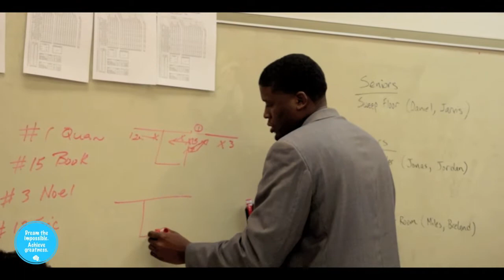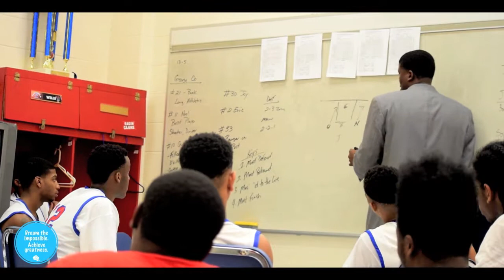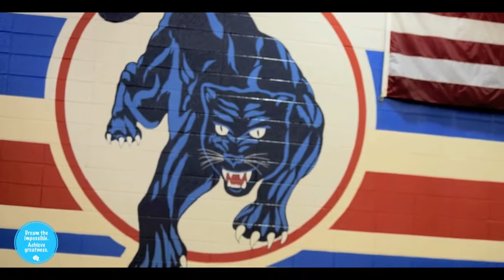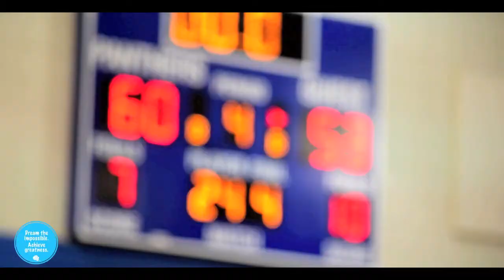Dream Foundation presents Pascagoula VS Long Beach - Basketball Highlights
Dream Foundation - Uses basketball to push for disability awareness. Dream Foundation presents Pascagoula VS Long Beach - Basketball Highlights